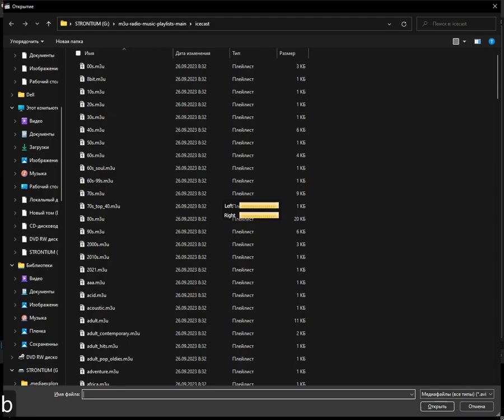icecast - blockingrussia (Media Player Classic Home Cinema) (02.01.2024)